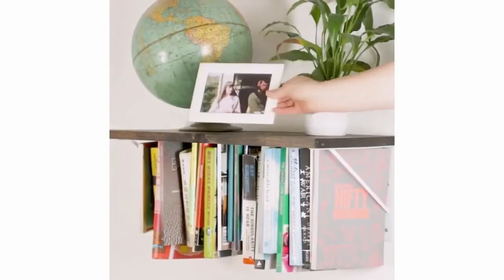Art Crafts and Creative Ideas Design 2021 # 5